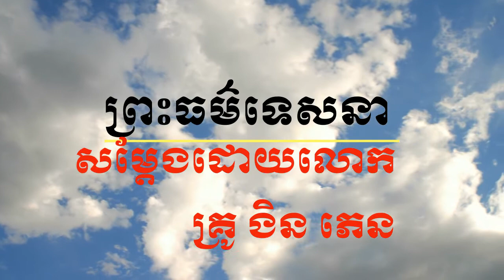មឃទេវសូត្រ សម្តែងដោយលោកគ្រូ ងិន ភេន វត្តពោធិវង្សប្រទេសបារាំង